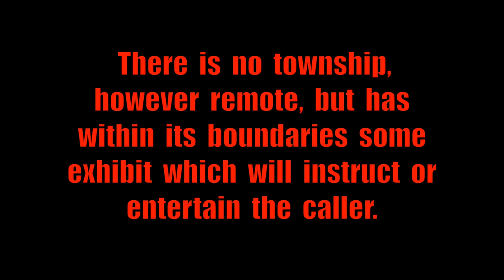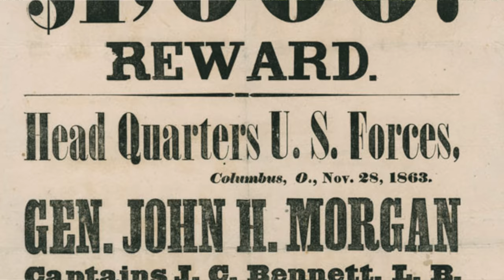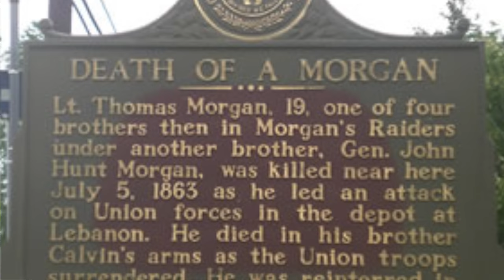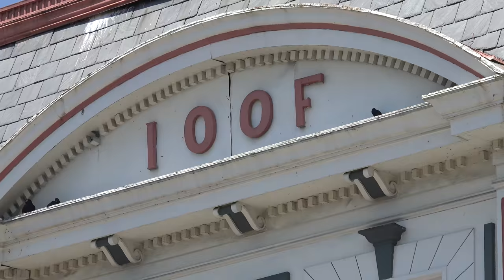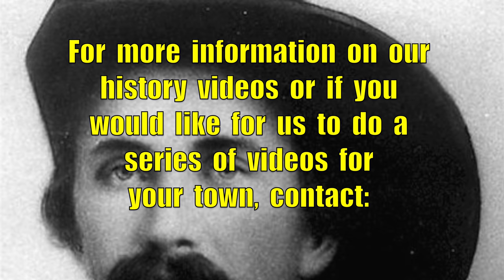John Hunt Morgan's Raid in Harrison, Ohio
John Hunt Morgan (June 1, 1825 – September 4, 1864) was an American soldier who served as a Confederate general in the American Civil War of 1861–1865.

In July 1863, he set out on a 1,000-mile raid into Indiana and Ohio, taking hundreds of prisoners. But after Union gunboats intercepted most of his men, Morgan surrendered at Salineville, Ohio, following the Battle of Salineville. His point of surrender is the northernmost point ever reached by uniformed Confederates. The notorious "Morgan's Raid", carried out against orders, gained no tactical advantage for the Confederacy, while the loss of his regiment proved a serious setback.

In  this  video  we  specifically  focus  on  his  raid  in  Harrison,  Ohio.